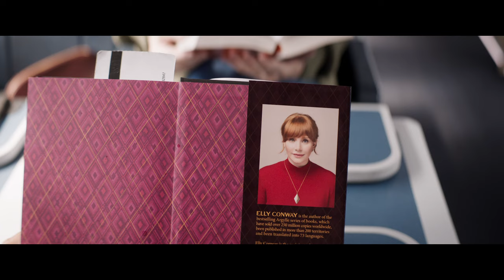ARGYLLE: GİZLİ CASUS | Türkçe Alt Yazılı Birinci Fragman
ArgylleGizliCasus filmi yakında sinemalarda!

Tür: Fantastik Casus Gerilimi
Oyuncular: Bryce Dallas Howard, Sam Rockwell, Henry Cavill, John Cena, Dua Lipa, Bryan Cranston, Sofia Boutella, Ariana DeBose ve Catherine O'Hara ve Samuel L. Jackson ile birlikte
Senaryo: Jason Fuchs
Yönetmen: Matthew Vaughn
Yapımcılar: Matthew Vaughn, Adam Bohling, Jason Fuchs, David Reid
İdari Yapımcılar: Adam Fishbach, Zygi Kamasa, Carols Peres, Claudia Vaughn

Casus ne kadar iyiyse, yalan da o kadar büyük olur.

Matthew Vaughn'un (Kingsman Serisi, Göster Gününü) çarpık zihninden, keskin zekâlı, gerçekliği büken, dünyayı kuşatan bir casusluk gerilimi olan Argylle geliyor.

Bryce Dallas Howard (Jurassic World Serisi), mutluluktan anladığı evde bilgisayarı ve kedisi Alfie ile geçirdiği bir gece olan; çok satan casusluk romanları serisinin münzevi yazarı Elly Conway'i canlandırıyor. Ancak Elly'nin gizli ajan Argylle'ı ve onun küresel bir casus örgütünü çözme görevini konu alan kurgusal kitaplarındaki olaylar, gerçek hayattaki bir casus örgütünün gizli eylemlerini yansıtmaya başladığında, evdeki sessiz akşamlar geçmişte kalır.

Kediye alerjisi olan casus Aiden'ın (Oscar® ödüllü Sam Rockwell) eşlik ettiği Elly (Alfie'yi sırt çantasında taşır), kitabındaki kurgusal dünya ile gerçek dünya arasındaki çizgi bulanıklaşmaya başladıkça katillerden bir adım önde olmak için dünyanın bir ucundan diğerine koşturur.

Üst düzey oyuncu kadrosunda Henry Cavill (The Witcher), John Cena (Hızlı ve Öfkeli 10), Oscar® ödüllü Ariana DeBose (Batı Yakası’nın Hikâyesi), Grammy ödüllü pop süperstarı Dua Lipa (Barbie), Emmy ödüllü ve Oscar® adayı Bryan Cranston (Breaking Bad), Emmy ödüllü komedi ikonu Catherine O'Hara (Schitt's Creek), Sofia Boutella (Kingsman: Gizli Servis) ve efsanevi Samuel L. Jackson yer alıyor. Alfie, süper model Claudia Vaughn'un (bekarlık soyadı Schiffer) gerçek hayattaki kedisi Chip tarafından canlandırılıyor.

Argylle’ın yönetmenliği ve yapımcılığı Mathew Vaughn’a, senaryosu ise Jason Fuchs (Seni Hâlâ Görüyorum) ait. Filmin yapımcılığını Matthew Vaughn, Adam Bohling (Kingsman Serisi), Jason Fuchs ve David Reid (Kingsman Serisi) üstleniyor. Uygulayıcı yapımcılar ise Adam Fishbach, Zygi Kamasa, Carlos Peres ve Claudia Vaughn.